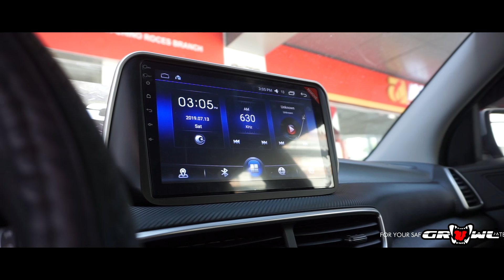All New Hyundai Tucson Growl 10inch Android OEM Head Unit